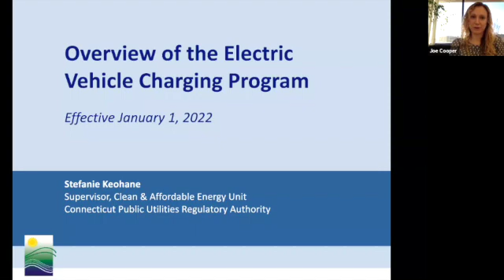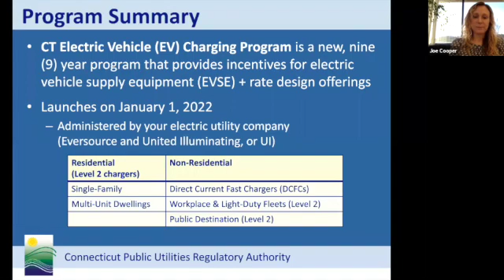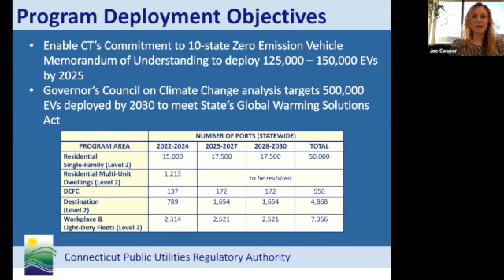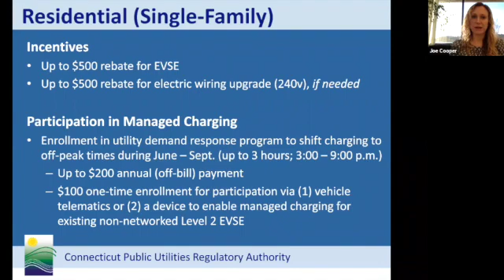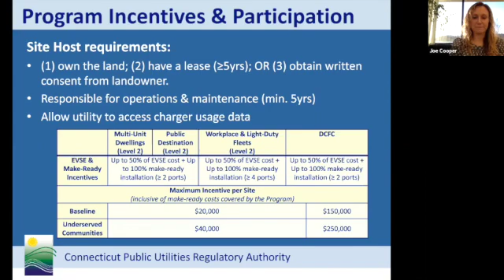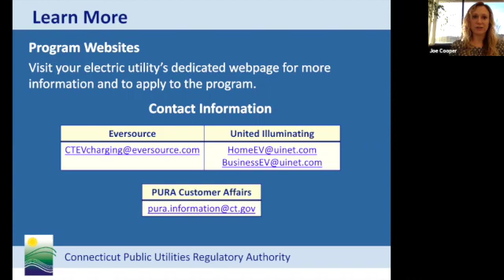Overview of the Electric Vehicle Charging Program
Stefanie Keohane, Supervisor of PURA's Clean & Affordable Energy Unit, provides an overview of the Electric Vehicle Charging Program, which launched on January 1, 2022.

More information, resources, and links to key documents can be found on PURA's dedicated program webpage: